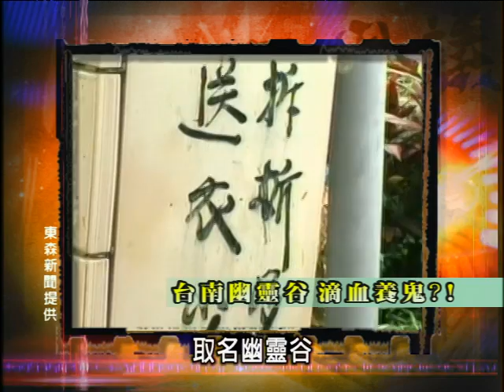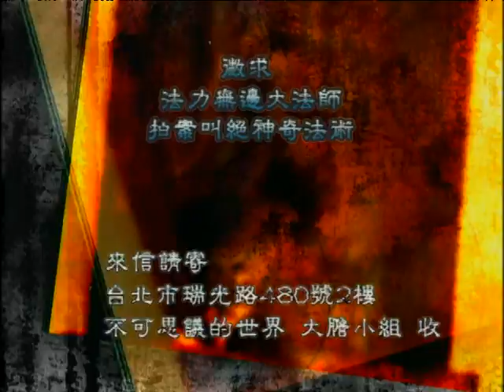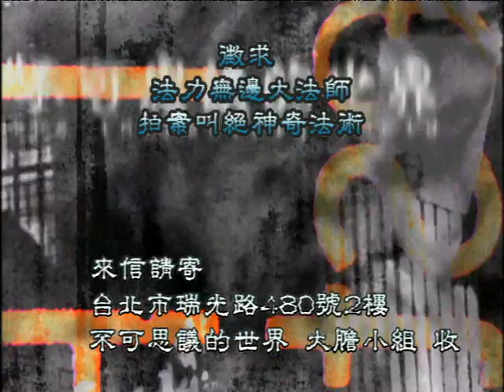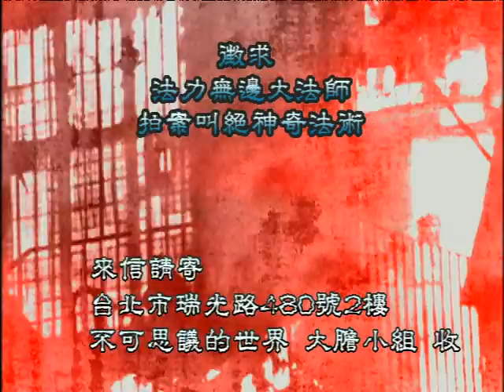不可思議的世界 - 8-3 台南幽靈谷 滴血養鬼?!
張茵茵 楊繡惠 郭定陸 陳瓊貞 江伯樂